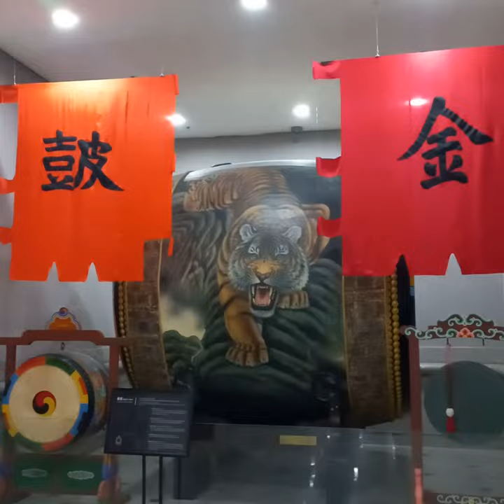Battle ship/Korean Wars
This battle ship is the last of its kind that was used in the Korean War. It is specially designed to accommodate weapons used to target the enemy at sea. Battle drums could also be seen which helped soldiers to know when to attack and retreat.